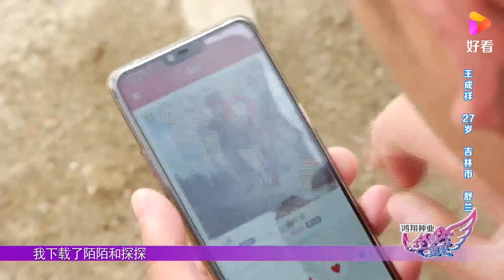小伙认为玩社交软件就是渣男，姑娘 在自己身上总结的？｜全城热恋